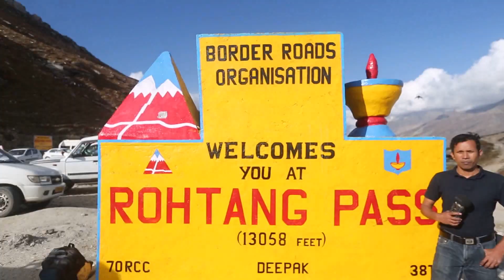ইসলামের প্রথম মসজিদ মসজিদুল আল কুবা | The Traveler | Meghna TV